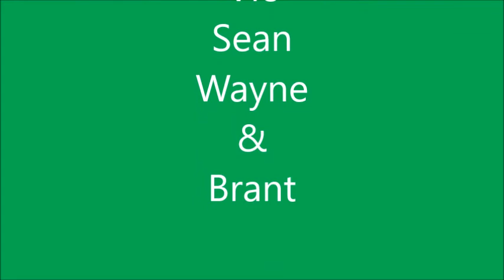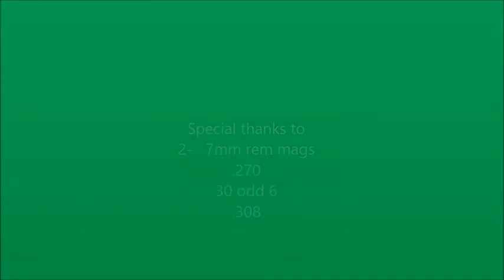Sighting in Oct 6 2018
Sighting in our guns a week before our hunting trip